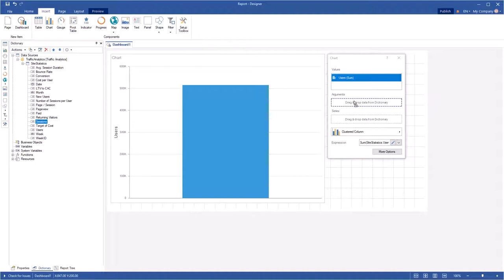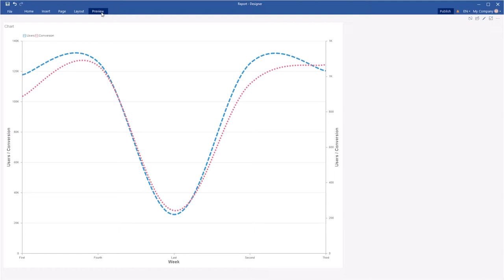Dashboards: Using Y-axis and Setup it in Dashboard Line Chart (2020) | Business Data Analytics | BI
This video demonstrates how to:
1 Create a lines chart;
2 Enable a right Y-axis;
3 Change the type and size of the lines.

Stimulsoft provides reporting tools and business intelligence.
Our softwares support many technologies and platforms: Javascript, .NET, HTML5, PHP, Wpf, Java, Web.
You can visualize your business data, using charts, gauges, maps and other components.
We offer a vast list of supported data servers – MS SQL, Oracle, Firebird, MySQL, PostgreSQL, and others. We support all standard types of ADO.NET, OData protocol, multi-level business objects. You can get data from XML, JSON, Excel, and other files.